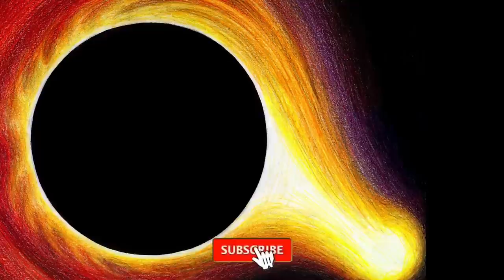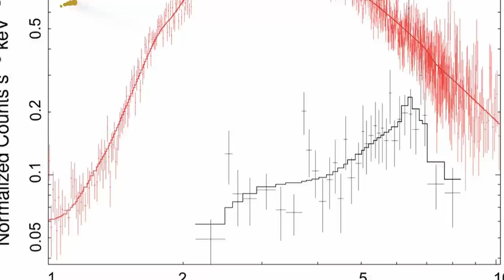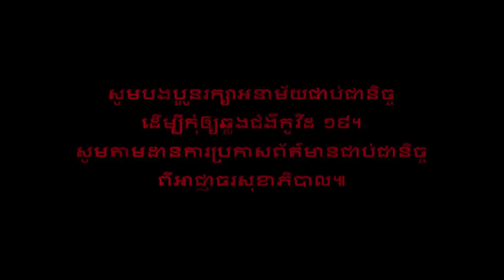ប្រហោងខ្មៅយក្សមួយបញ្ចេញបាតុភូតចម្លែក ដែលអ្នកវិទ្យាសាស្ត្រមិនទាន់អាចបកស្រាយ (ព័ត៌មានថ្មីៗ)